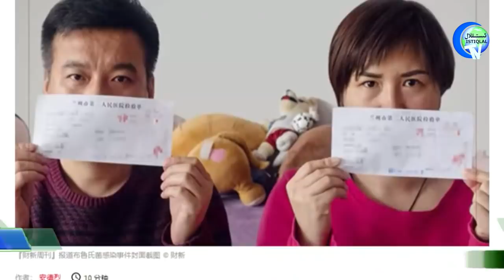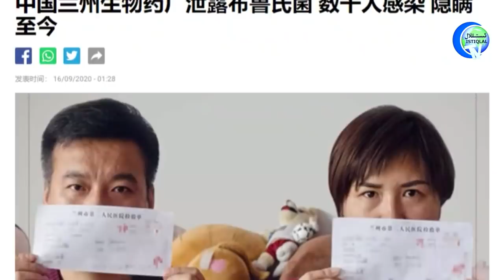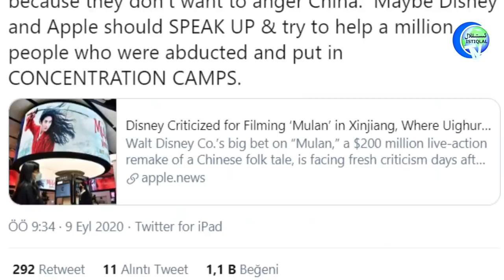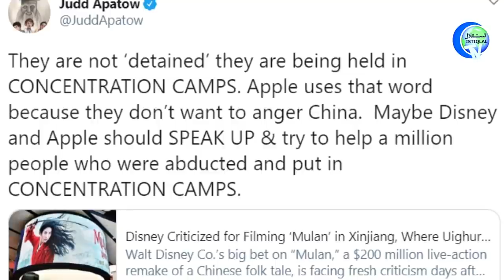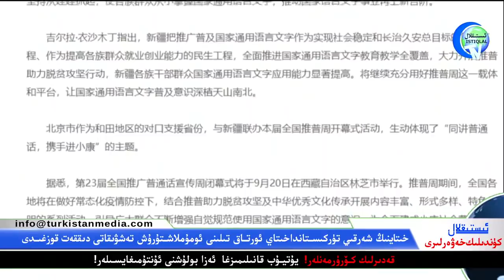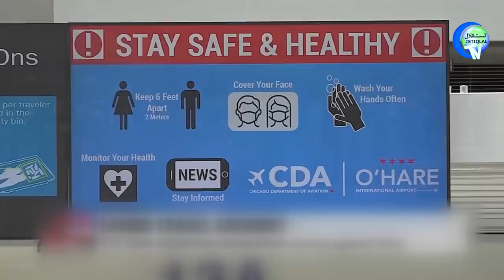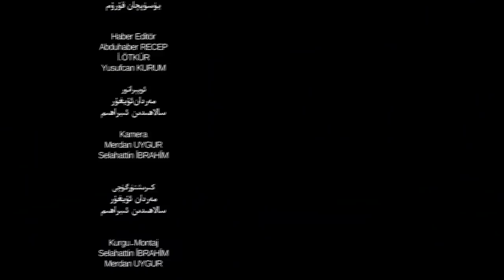ئىستىقلال كۈندىلىك خەۋەرلىرى 2020-09-16، خىتاي: زىيارەت قىلىشقا بولىدۇ، تەكشۈرۈشكە بولمايدۇ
Istiqlal Kundilik Xewerliri 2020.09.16 / Xitay: ziyaret qilishqa bolidu, tekshürüshke bolmaydu